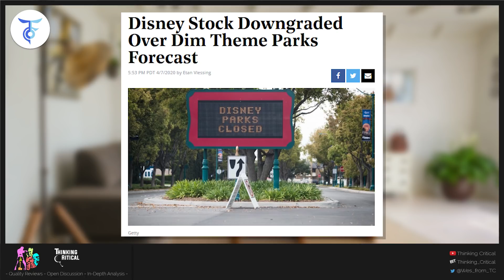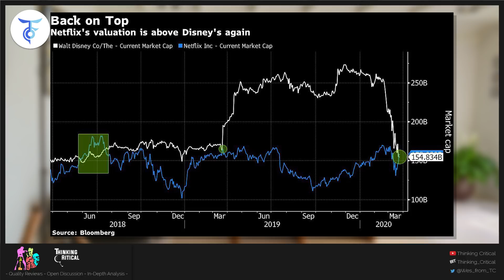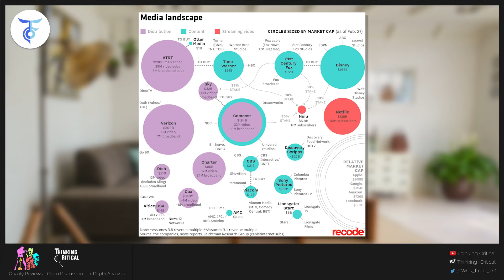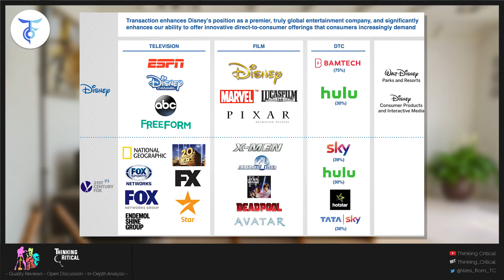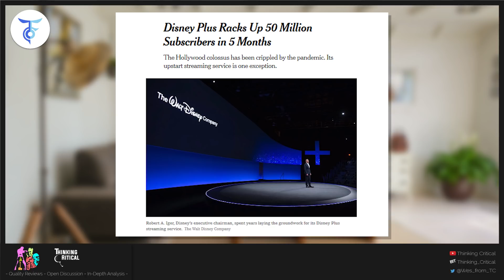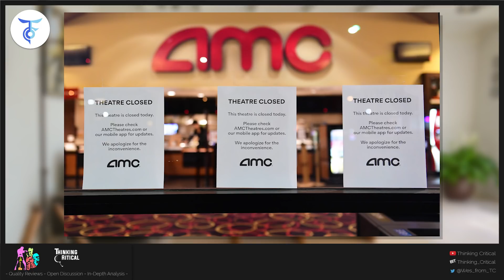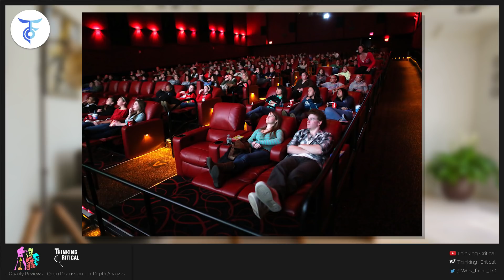Disney Stock Downgraded, Disney Plus Hits 50 Mil Subs!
Wells Fargo analyst Steven Cahall has downgraded Walt Disney's stock in a Tuesday report that forecasts the studio's theme park division will take two years to return to normal attendance during the global crisis.

"We don't think Parks can get back to anything close to full capacity until testing and/or vaccines are far more ubiquitous," Cahall told investors. He downgraded the Disney stock to equal weight from overweight, with a price target of $107.00.

Shares in the studio closed Tuesday at $101.24, up $1.88 or nearly 2 percent on the day. The Disneyland Resort and the Walt Disney World Resort are closed indefinitely amid the COVID-19 crisis, and Walt Disney Co. executive chairman Bob Iger on Tuesday said talks are underway about best practices for when the North American theme parks can reopen.

Added Cahall: "We’ve thought the value creation from Disney+ (and later on Hulu) would be enough to more than offset a declining environment for media networks. We still believe in that, but we didn’t foresee this unique and severe downturn for Parks."

The Disney Plus streaming service has surpassed 50 million subscribers across the globe, the Walt Disney Company announced today.

Following its North American roll out in November 2019, April 2020 brought the service to Europe in the United Kingdom, Ireland, France, Germany, Italy, Spain, Austria, and Switzerland. Additionally, India, which packages Disney+ alongside its domestic streaming service Hotstar, already accounts for 8 million subscriptions after just one week of availability.

AMC’s Credit Rating Downgraded by S&P With Recovery Unlikely

S&P Global on Thursday downgraded its credit rating for AMC Entertainment to CCC- from B, which takes the company from “Highly speculative” to “Default imminent, with little prospect for recovery.”

AMC has been rocked as a result of the global crisis, which has forced all movie theaters to close and Hollywood studios to either push film releases past the pivotal summer months or take them off the slate for 2020 altogether.

AMC is the nation’s largest cinema chain, and it’s drowning in debt. The company reported a $5 billion-plus deficit at the end of 2019 and losses of $149 million for the year (after recording a $110 million profit in 2018).

In recent years, the company has also gone on an acquisition spree, buying Odeon and UCI Cinemas Holdings along with Carmike Cinemas in 2016, and Nordic Cinema Group in 2017.